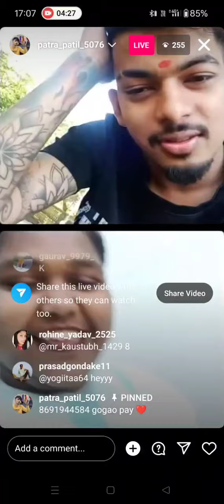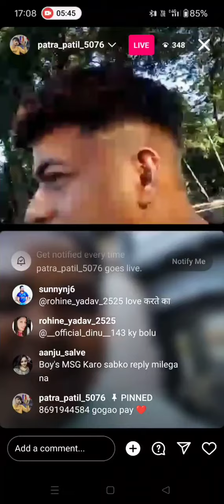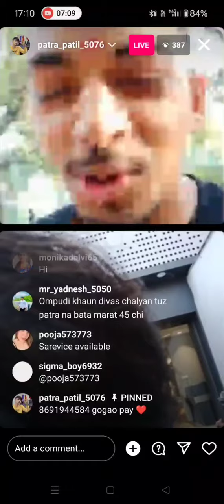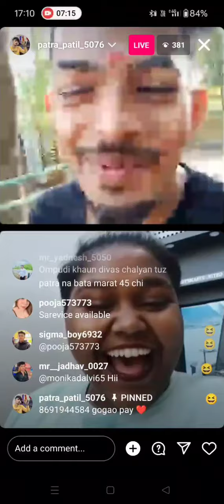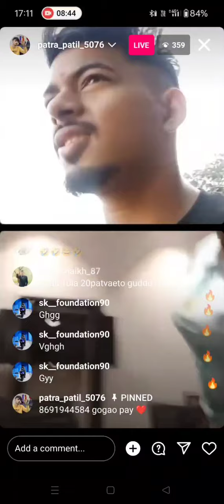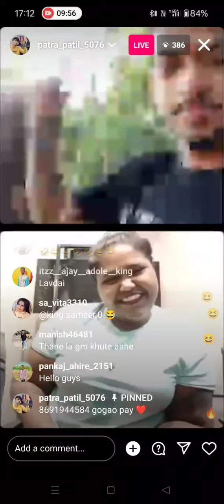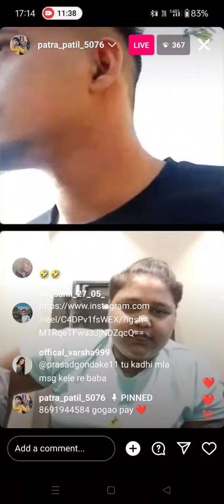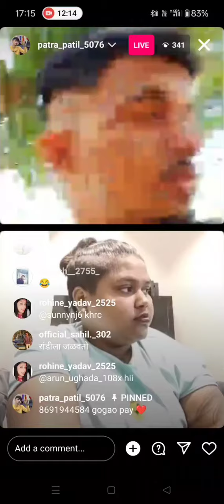💪Thanya chi bodigad 💪 patra patil king 👑 cha live la || video baga purn aani lavkr subscribe Kara